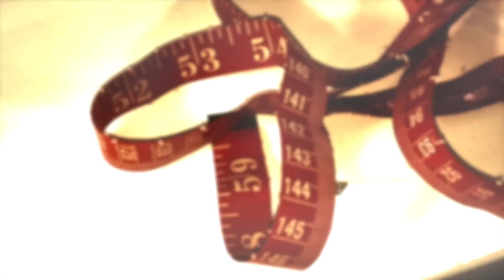TRANSFORMATION TUESDAY | THE IMPORTANCE OF REST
A journey to health encompasses every area of life.  Take care of yourself and strive for optimum health by getting the right amount of rest.

LIGHTING

CAMERA

Canon EOS Rebel T4i DSLR with 18-55mm EF-S IS II Lens:

——SD CARD———-

ScanDisk Extreme

Editing Software

Movie on the Mac Book Pro 15” Retina Display: